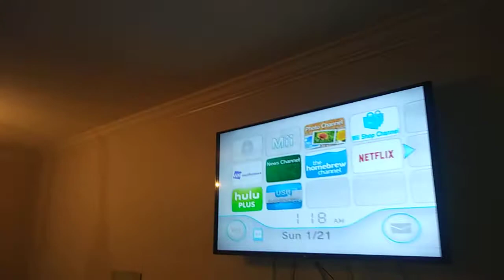Traveling with my friends at a garage sale and a friend's apartment for a meeting part(5)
Eating breakfast first and Spending time and Michael's Gonzalez's apartment and Spencer's house for garage sale telling you what the things I bought ? For $20.